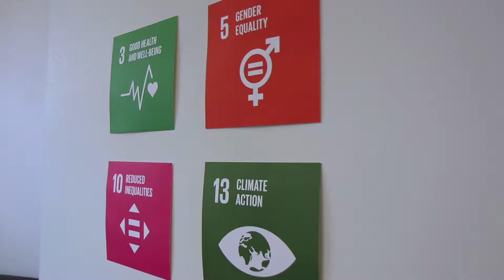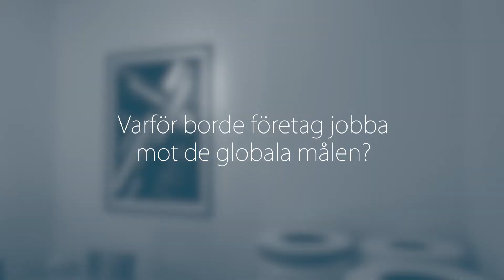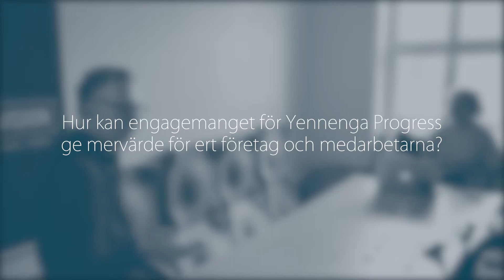Interview with Jakob Trollbäck